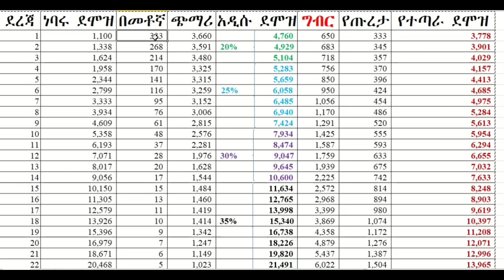የመንግስት ሰራተኞች የተጣራ ደሞዝ መጠን!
በመስከረም ወር ጀምሮ የመጨረሻ ውሳኔ ሲጠብቅ የነበረው የመንግስት ሰራተኞች አዲሱ ደሞዝ ከጥቅምት ወር እንደሚጀምር የገንዘብ ሚኒስቴር አሳውቋል። አዲሱ የጭማሪ መጠን፤ ከሰራተኛው የሚቆረጥ የግብር መጠን እና የጡረታ መዋጮ ተቀንሶ በእጁ የሚቀበለው የተጣራ ደሞዝ መጠን ዝርዝር እንደሚከተለው ቀርቧል፡፡

"ከጥቅምት ወር ጀምሮ ተግባራዊ የሚደረግ ደመወዝ በካቢኔ ተወስኗል። ባለፉት ሳምንታት በገንዘብ ሚኒስቴር በኩል ቅድመ ዝግጅቱ አልቋል፤ በሲቪል ሰርቪስ ኮሚሽንም በኩል ቅድመ ዝግጅት አልቋል፤ የአፈጻጸም መመሪያ ተዘጋጅቷል" ብለዋል።

የጥቅምት ወር ደመወዝ ክፍያም በአዲሱ ስኬል ይሆናል ሲሉ ገልጸዋል።

"ዝቅተኛ ተከፋይ ለሆነው የመንግሥት ሰራተኞች፣ ለጸጥታ ተቋም አባላት፤ በየደረጃው ባሉ የመንግሥት ተቋማት በክልልም በፌዴራልም ተግባራዊ ማድረግ ይጀምራል" ብለዋል።

"ይሄ በመላው ሀገሪቱ የሚፈጸም ነው። ክልሎችም ለሰራተኞቻቸው / የደመወዝ ተከፋዮቻቸው የሚመጣውን ደመወዝ ከጥቅምት ወር ጀምሮ የክልል ድርሻ በፌዴራል መንግሥት የሚሸፈን ሆኖ በገንዘብ ሚኒስቴር በኩል ለክልሎች ይላካል" ሲሉ ገልጸዋል።

ማሳሰቢያ፦ ደሞዙ ላይ የቤት ኪራይ ድጎማ፤ የወንበር፤ የስልክ፤ የተለያዩ የአበል ክፍያዎች ካላችሁ መደመር ትችላላችሁ!

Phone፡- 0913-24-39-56